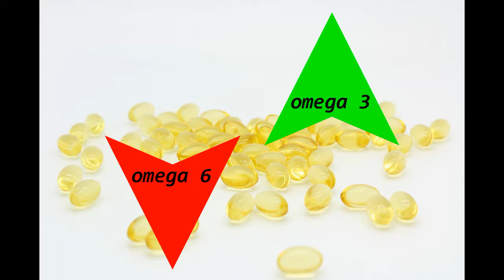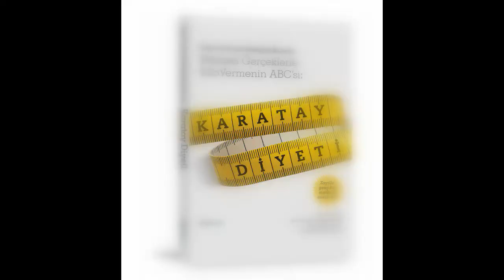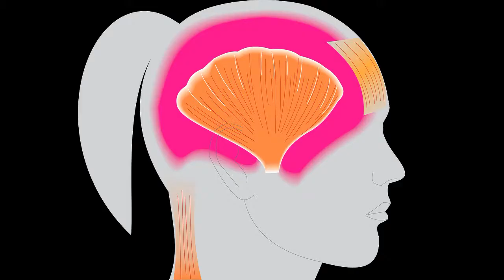Migren | Migren Tedavisi | laforizma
Migren | Migren Tedavisi | Baş ağrısı
Migreniniz varsa bol su içmeyi ve magnezyumdan zengin gıdalar yemeyi veya magnezyum takviyesi almayı önce deneyin. Magnezyum takviyesi alırken de özellikle bazı doktorlar tarafından "çöp" diye nitelendirilen "oksit" formunda olmamasına dikkat edin.
Kaynaklar: Easy Health Options,  Nurçin Çağlar,
SağlıklıYaşıyoruz com, Canan Karatay